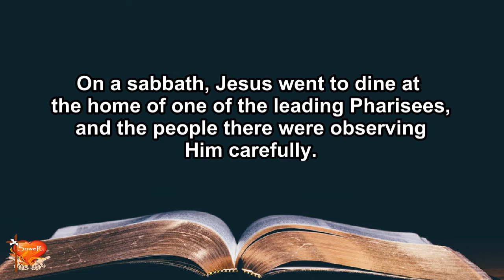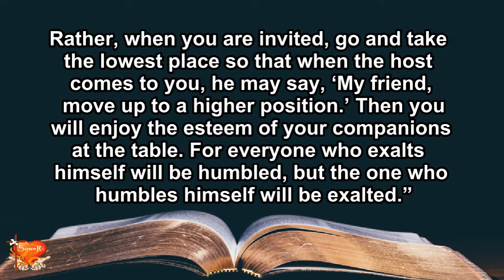Gospel for Today | October 30, 2021